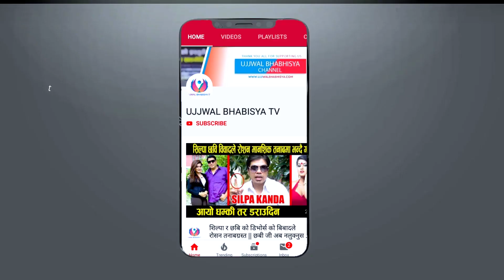पहिलो पटक मिडियामा बिक्रम र मनुले यसरी खेले हस्पिटल मै दोहोरी || Bikram & Manu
बिक्रम मनुको दोहा्री चल्दा अस्पतानै गुन्जीयो  || Bikram & Manu

UB Online TV Presents:-
Guest: Bikram & Manu
Host: Umesh Khadka
Camera/Edit: Suman